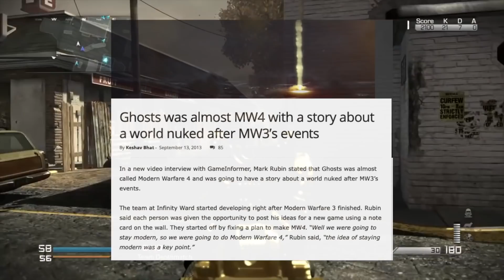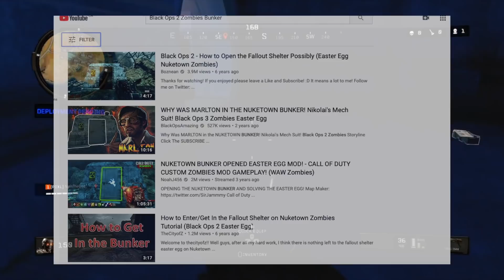10 GROS MYTHES dans CALL OF DUTY(Kino,Black Ops1, MW4 etc...) Partie 2...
Au fil des années, les fans de Call Of Duty ont développés des Mythes/Légendes avec de nombreuses théories ...
Mode Zombies des black ops, aux multi des Modern Warfare ou Encore "Modern Warfare 4"... ;)